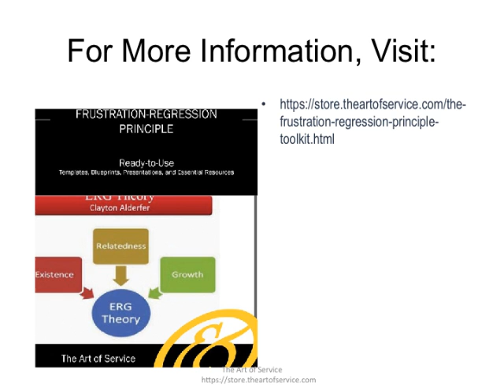The Frustration Regression Principle Toolkit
This innovative set of documents and ready-to-use templates will provide you with a head start for both learning and applying of a Frustration-Regression Principle approach that meets today's standards.